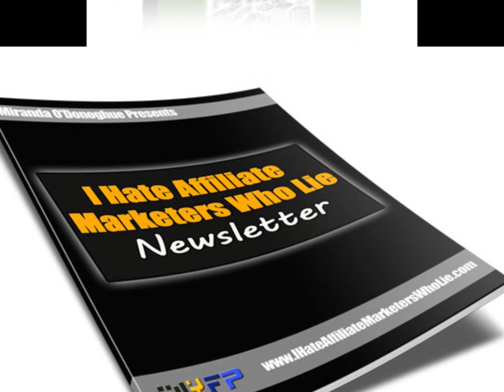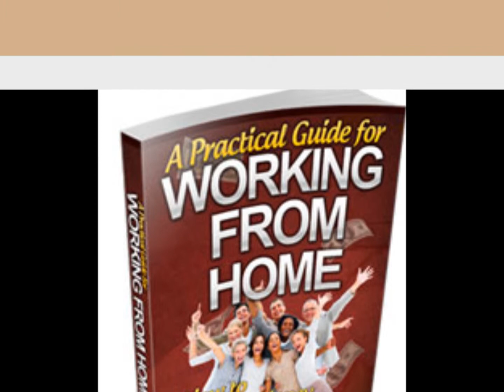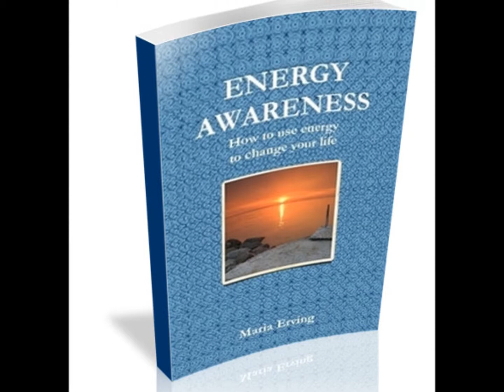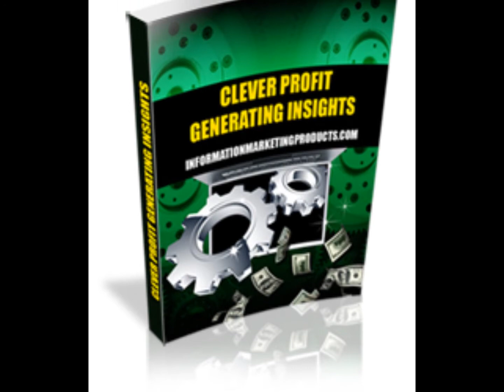Samples of Ebook covers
These fine Ebook covers are created by a graphical artist on Fiverr.com